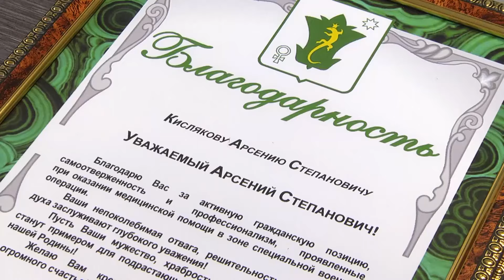Он не мог поступить иначе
Сегодня аппаратное совещание в администрации города началось с приятного момента. Константин Поспелов вручил Благодарные письма Главы ПГО Арсению Кислякову, студенту УГМУ, за активную гражданскую позицию, самоотверженность и профессионализм, проявленные при оказании медицинской помощи в зоне СВО и  его маме Любови Кисляковой за примерное и патриотическое воспитание сына.